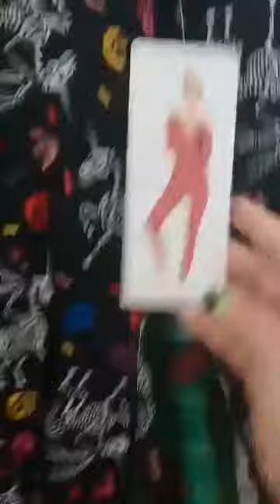at Marshall's store shopping with my 👩 mom